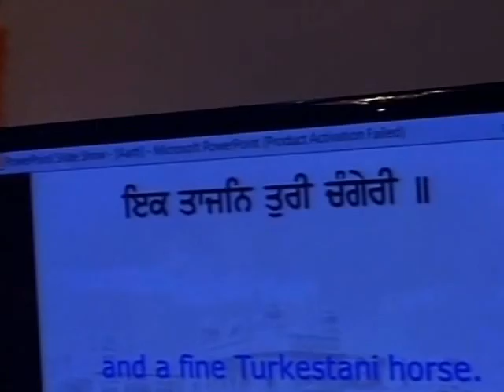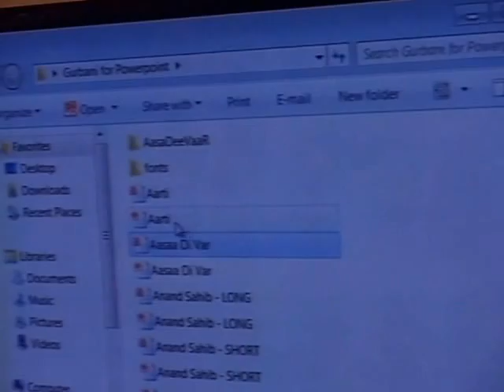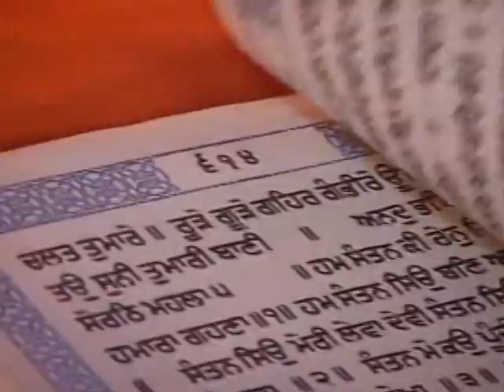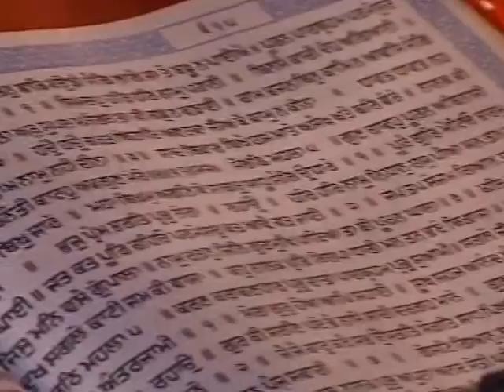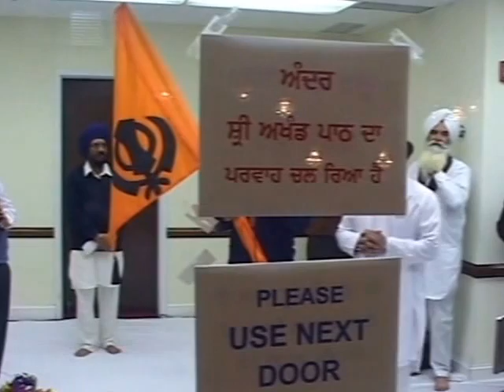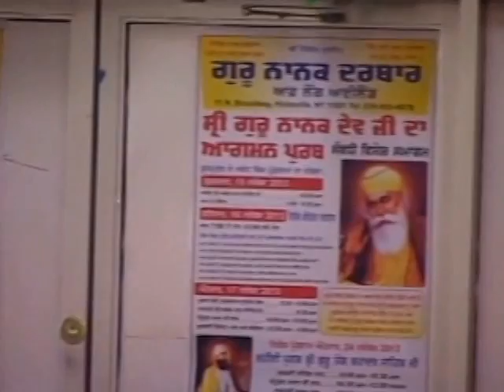Guru Nanak Dev Ji's Parkash Gurpurabh - Gurdwara Guru Nanak Darbar Hicksville NY November 2013